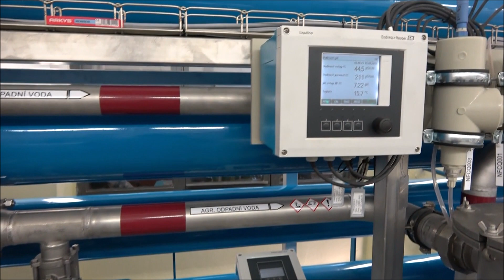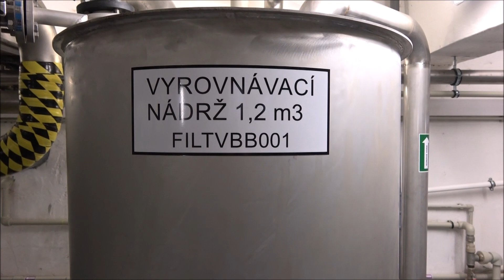ÚV DOMAŠOV NAD BYSTŘICÍ A TECHNOLOGIE NANOFILTRACE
Cílem instalace nanofiltrace v Domašově je primárně úprava vody z tamního zdroje surové vody, kterým je řeka Bystřice.
Nanotechnologie však mohou ze surové vody odstraňovat i pozůstatky léčiv, hormonálních látek, drog, pesticidů i mikroplastů.